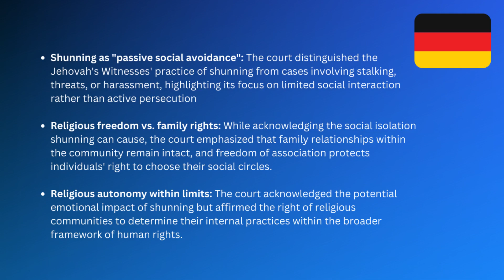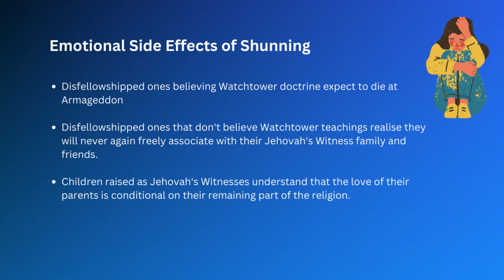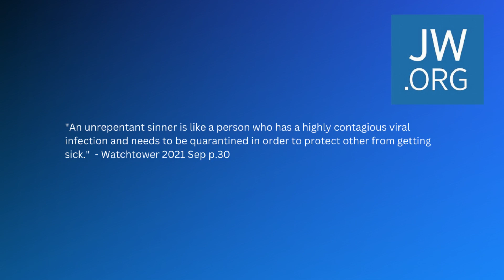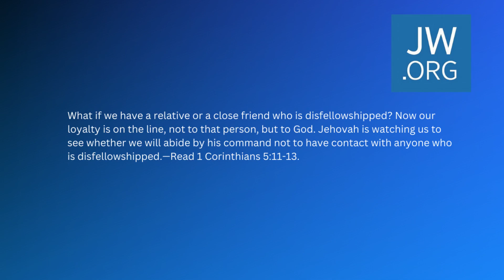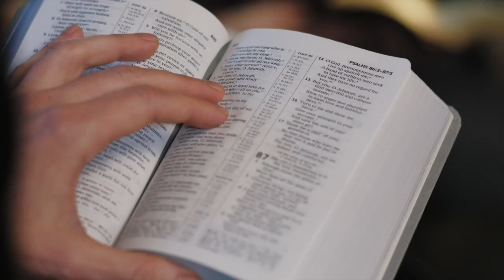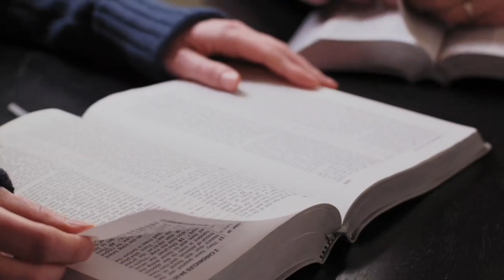Jehovah's Witnesses Triumph in Shunning Case!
In this video, witness the groundbreaking triumph of Jehovah's Witnesses in a shunning case in Belgium! 🏆 We unravel the details of this legal victory, exploring the strategies and legal intricacies that led to this outcome.